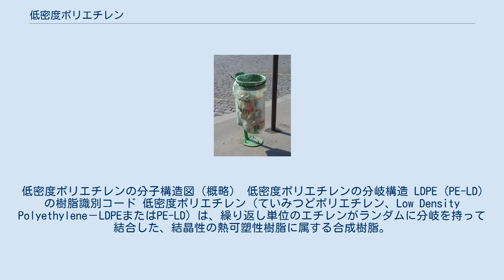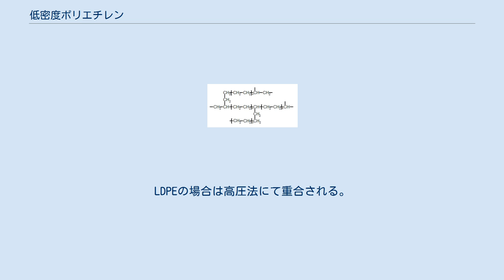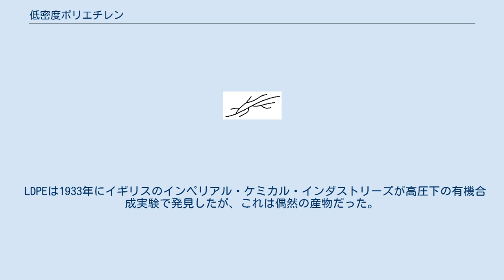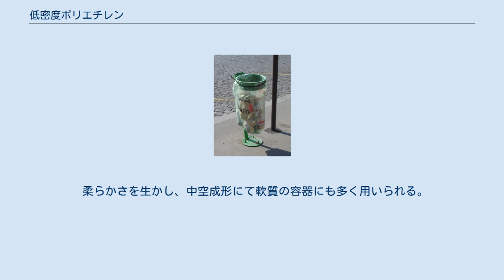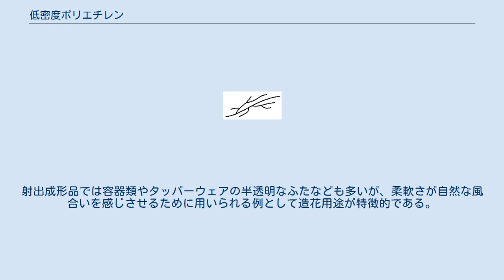低密度ポリエチレン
低密度ポリエチレンの分子構造図（概略） 低密度ポリエチレンの分岐構造 LDPE (PE-LD) の樹脂識別コード 低密度ポリエチレン（ていみつどポリエチレン、Low Density Polyethylene－LDPEまたはPE-LD）は、繰り返し単位のエチレンがランダムに分岐を持って結合した、結晶性の熱可塑性樹脂に属する合成樹脂。
他のポリエチレンと比較し軟らかい性質から軟質ポリエチレン、製法から高圧法ポリエチレンとも呼ばれる。
旧JIS K6748：1995において低密度ポリエチレンとは密度0.910以上～0.930 未満のポリエチレンと定義されている。
その分岐構造から結晶化があまり進まず、融点が低く柔らかい性質を持つ。
樹脂識別コードは4。
 なお、分岐構造をあまり持たない低密度ポリエチレンも存在するが、これはリニアポリエチレン（直鎖状低密度ポリエチレン、L-LDPE）として、JIS K6899-1：2000にて区別される。
 各ポリエチレンは石油を元としたナフサを熱分解して得られるエチレンをラジカル重合して製造される。
LDPEの場合は高圧法にて重合される。
 塊状重合法またはICI法とも呼ばれる。
空気中の酸素または過酸化物などラジカル開始剤を触媒とし、エチレンを1,000～4,000気圧・100～350℃の環境下で、多段ガス圧縮機を用いて重合する。
その後、残留モノマーを分離し、冷却して得られる。
 LDPEはこのように高圧・高温条件下で重合されるため、エチレンが単純な鎖状に結合せず、多く長鎖分岐(LCB)や短鎖分岐(SCB)を持つようになる。
この構造が直接的には密度を低め、柔軟さを生む。
さらに、枝構造の数や長さの割合は、分子量分布とともにLDPEの物性や成形性に影響し、様々なグレード設計に大きく関与する。
 LDPEは1933年にイギリスのインペリアル・ケミカル・インダストリーズが高圧下の有機合成実験で発見したが、これは偶然の産物だった。
1939年には工業化された。
第二次世界大戦中はレーダーや兵器の部品にも用いられ、日本軍が撃墜した連合国軍戦闘機からも絶縁材料として見つかっている。
戦後は軽さや衝撃強さなどが評価され、日用品や包装用フィルムなどに採用された。
 低密度ポリエチレン製ごみ袋 LDPEはフィルムとして用いられる場合が多い。
安価な点は菓子や衣類などの簡易包装やごみ袋として重宝され、また耐水性の高さを生かし水分を含んだ生鮮食品などの包装にも多く用いられる。
俗に「プチプチ」と呼ばれる気泡緩衝材もLDPEから作られる。
包装材料以外にも、加工紙や農業用の黒いフィルム、熱で収縮する特徴を逆利用したシュリンクフィルム、衛生手袋などにも用いられる。
 また、低い融点はヒートシール用材料として適すため、共押出材料としても利用される。
近年はビーズ成形や炭酸ガスによる発泡体も開発されている。
 柔らかさを生かし、中空成形にて軟質の容器にも多く用いられる。
押出成形されたものの代表例としては、柔軟な水撒きホースが挙げられる。
射出成形品では容器類やタッパーウェアの半透明なふたなども多いが、柔軟さが自然な風合いを感じさせるために用いられる例として造花用途が特徴的である。